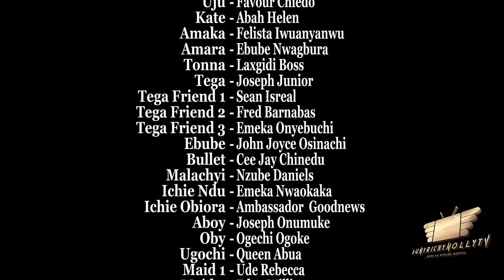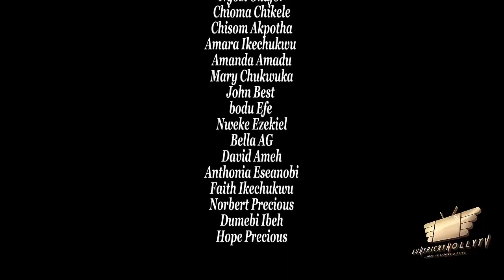AGATHA THE VILLAGE CORPER SEASON 4 (MERCY JOHNSON) 2021 Recommended Nigerian Nollywood Movie 1080p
AGATHA THE VILLAGE CORPER (NEW MOVIE) MERCY JOHNSON 2021 Recommended Nigerian Nollywood Movie